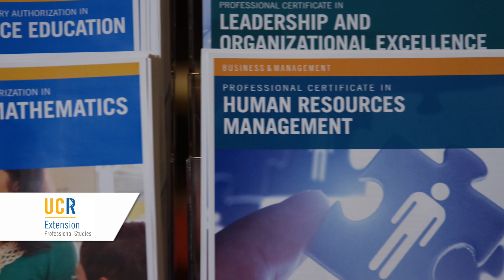Springs Charter Schools & UCR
We are delighted to announce Springs Charter Schools partnership with UCR for a college credit program for all our employees.